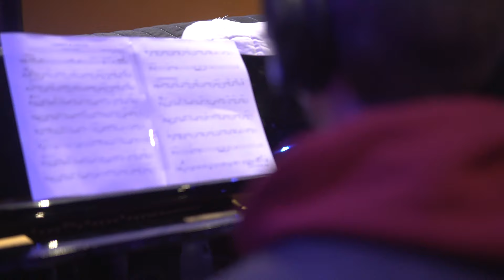Jam Session #1 | 'Chips n Salsa'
'Chips n Salsa' recorded in Fever Recording Studios in Los Angeles
Musicians :
Piano - Jullian Pollack (@iamj3po)
Guitar - Horace Bray (@horacebray)
Alto Saxophone - Alex Hahn (@realalexhahn)
Tenor Saxophone - Lorenzo Ferrero (@lorenzoferreromusic)
Bass - Derrick Elliott (@fretlesselliott)
Trumpet - Zechi Nwankwo (@zechi.n)
Drums - Janathan Karunakaran @janathan.17)